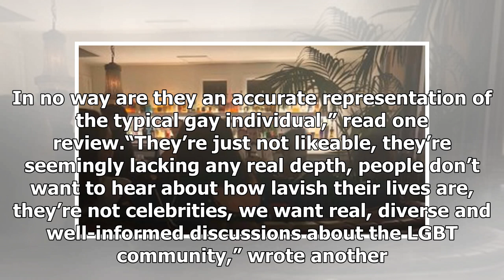Kylie’s ex Joshua Sasse residing in Sydney with new wife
Kylie Minogue had better steer clear of Sydney’s eastern suburbs now her ex-fiance, Joshua Sasse, and his new wife have relocated to the Harbour city. Kylie Minogue and Joshua Sasse posed for a selfie during the rugby World Cup. Credit. InstagramLast weekend Emerald City spied the British actor best...